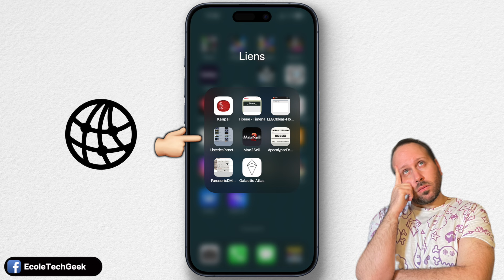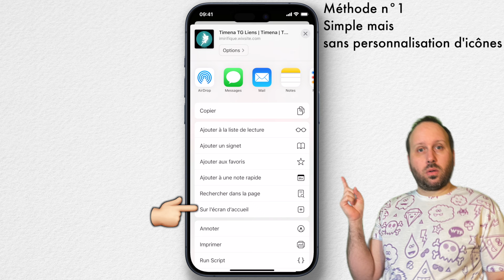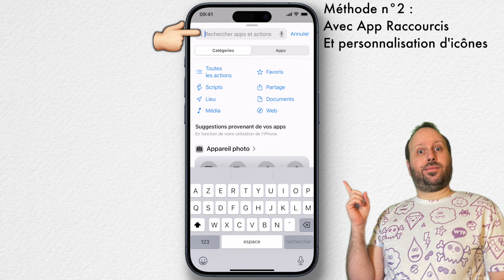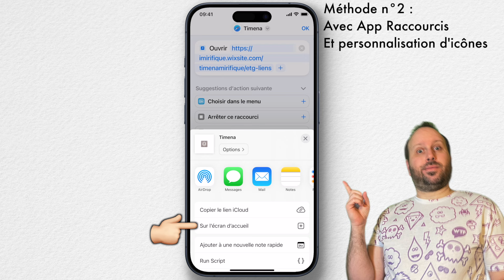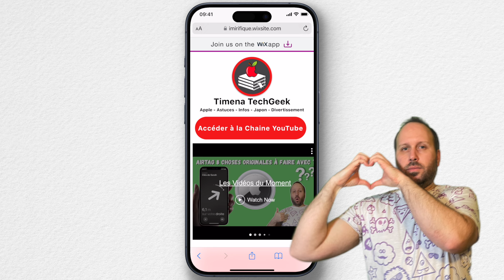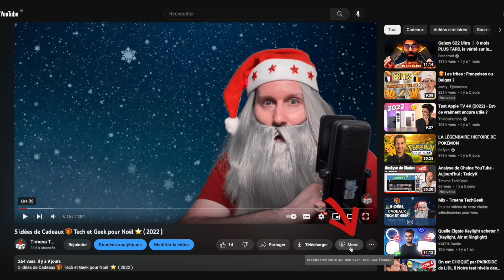Ajouter un Raccourci de Page Web sur Écran d'Accueil iPhone / iPad. 2 méthodes (Simple et Perso...)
Comment ajouter un raccourci de page Web sur écran d'accueil iPhone et iPad 2 méthodes simple et Personnalisée

Chapitres
0:00 Intro
0:53  Méthode n°1 Simple
2:44  Méthode n°2  Personnalisée

*** Newsletter***